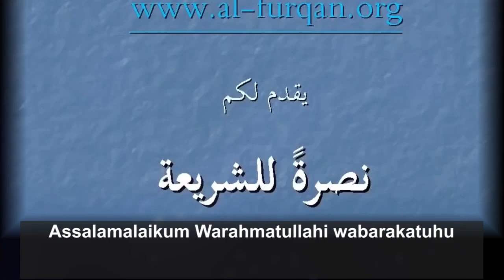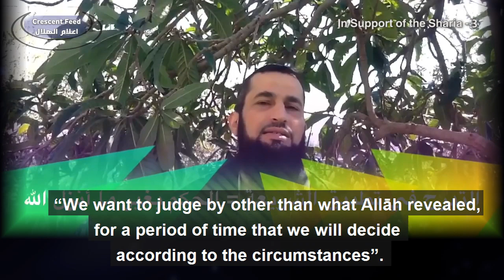Half Sharia, Half Not?| P3 - In Support of Sharia - Dr. Eyad Qunebi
Dangerous meaning of Gradualism in applying the Sharia!
Beautiful talk by the Shaikh doctor Eyad Qunaibi, regarding gradualism in applying sharia law for the Muslims

Part 3 of the series in support of Sharia and a strong sensible talk by the doctor which is a reminder on the dangers of not applying the Islamic law.

Shaikh
نصرة للشريعة للدكتور اياد قنيبي
كلام جميل عن تدريج